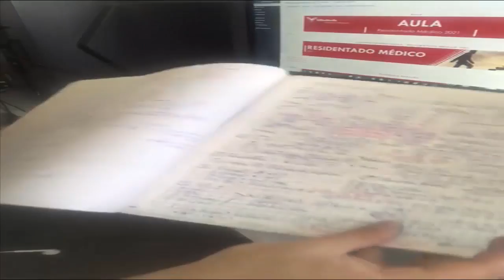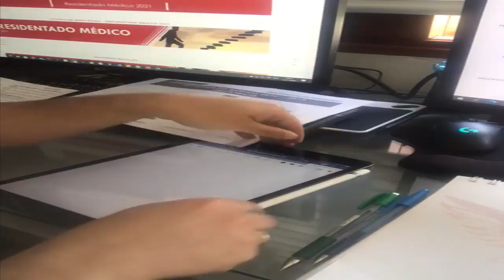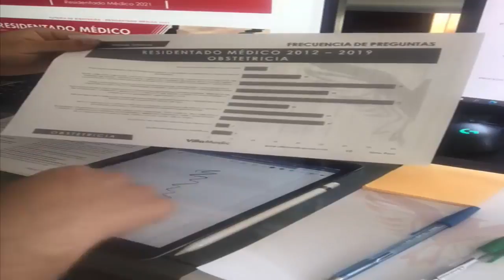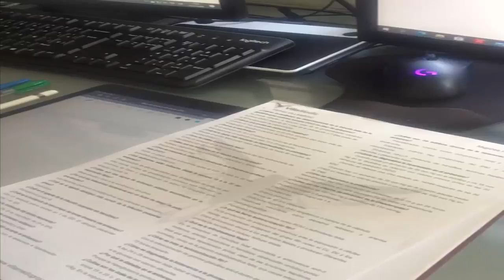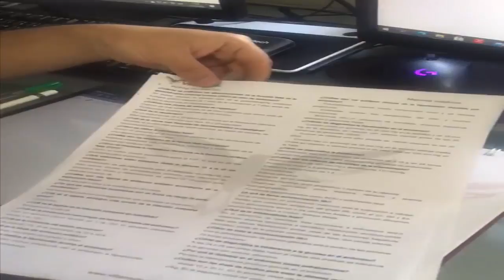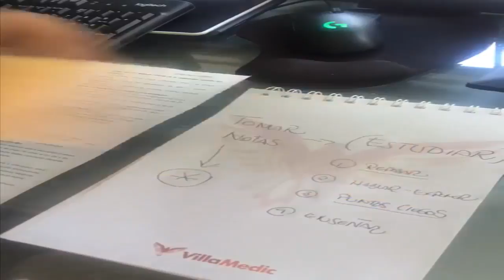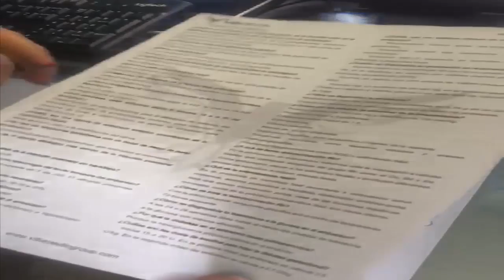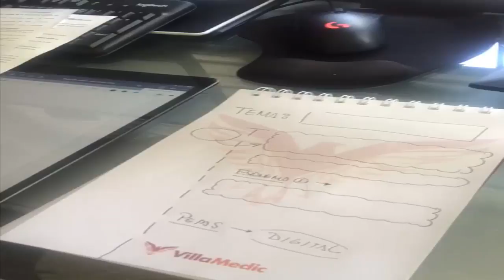¿Cómo creo mis apuntes? by Dr.MBA ... 13 minutos de oro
¡Te acompañamos toda tu carrera médica!